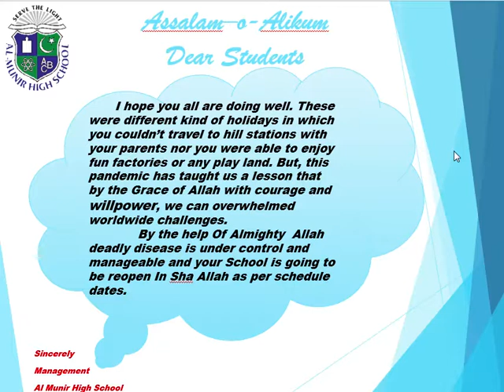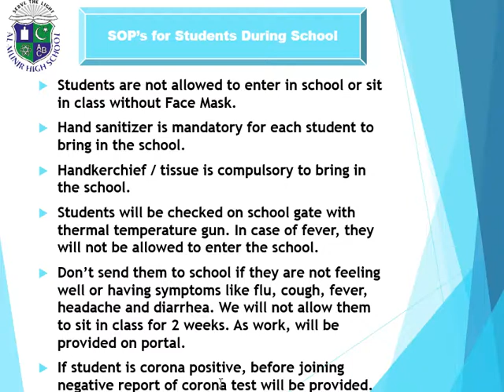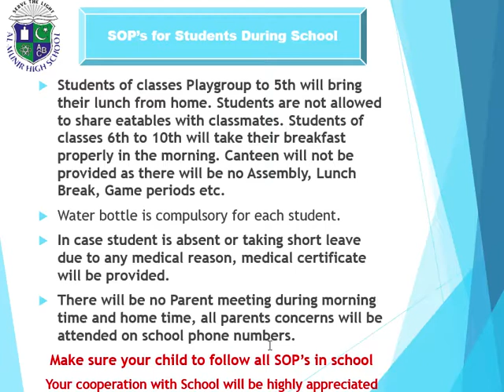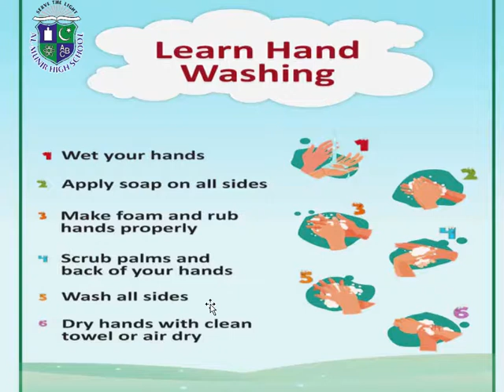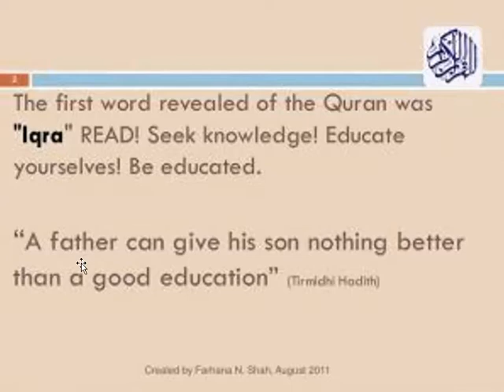Online Session Regarding Corona SOP's during School